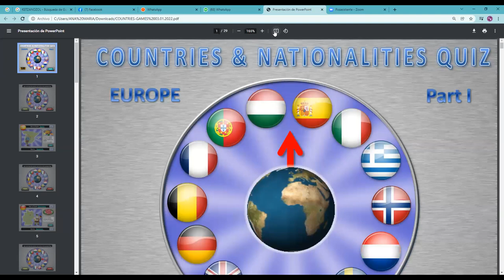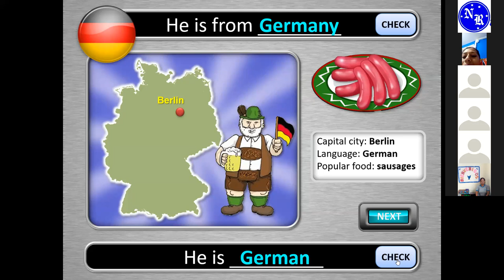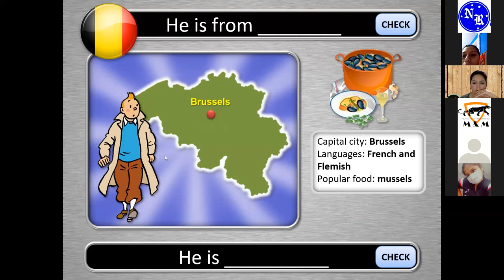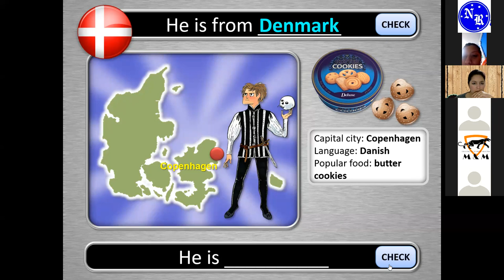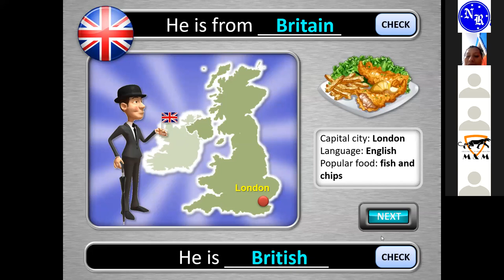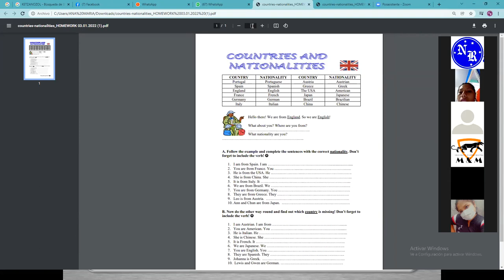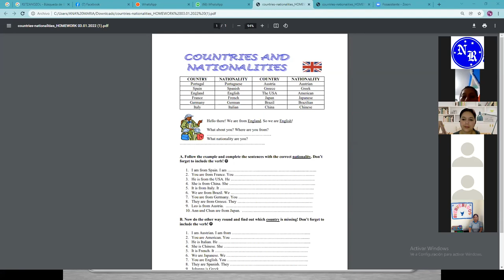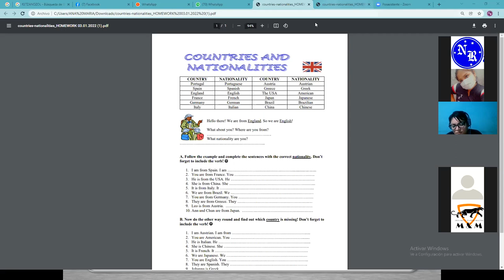03/01/22 INGLES PARA PRINCIPIANTES I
Prof. Yanira Andrade